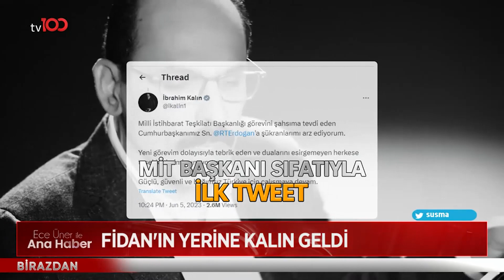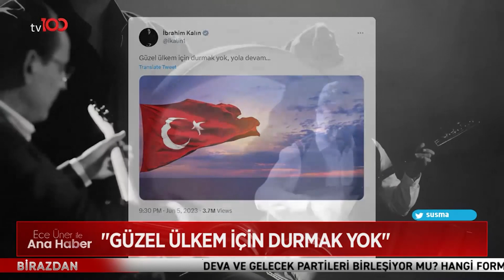O Artık MİT Başkanı | Ece Üner ile Tv100 Ana Haber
Cumhurbaşkanı Erdoğan, Milli İstihbarat Teşkilatı (MİT) Başkanlığı’na İbrahim Kalın’ı atadı. Kalın, kararın ardından Twitter hesabından yaptığı paylaşımda "Güzel ülkem için durmak yok, yola devam" dedi.

Frekans: 11916
Sembol: 30000
Polarizasyon: V (Dikey)
Frekans: 12729
Sembol: 30000
Polarizasyon: V (Dikey)